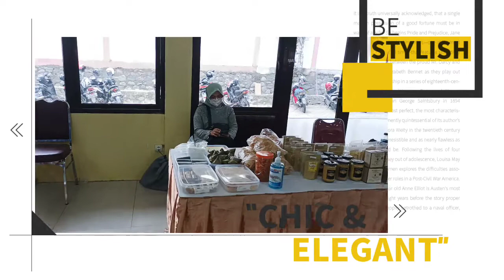Satu Depok Untuk Indonesia Satu || Camat Sukamajaya hadir dan dialog dalam amprogan seniman Depok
Camat Sukmajaya berkenan hadir dalam acara yang dilaksanakan FPK Kecamatan Sukmajaya "Amprogan Seniman se Kota Depok", merupakan bagian dari gerakan "Bangga satu hari pake pakaian nusantara",  beliau didampingi Ketua Umum FPK Depok, Ketua KNPI dan Ketua Panitia

tag.